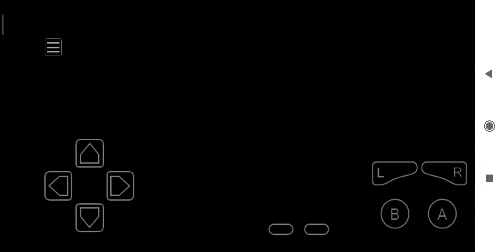Super Street Fighter 2 X: Revival Dhalsim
Dhalsim Gameplay